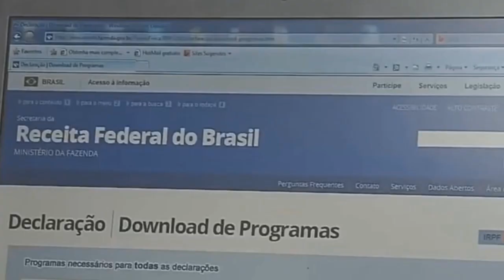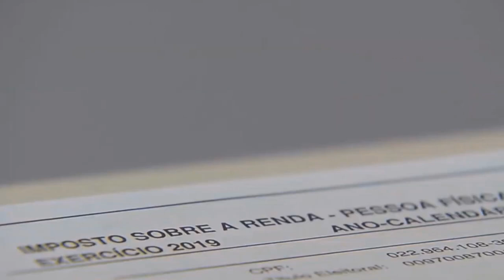AINDA DÁ TEMPO DE REGULARIZAR O SEU IMPOSTO DE RENDA ATRASADO, MAS COM MULTA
| BRASIL |